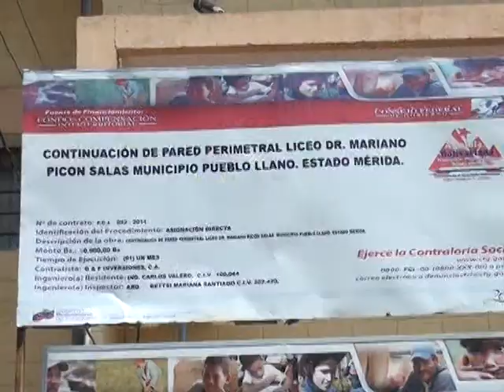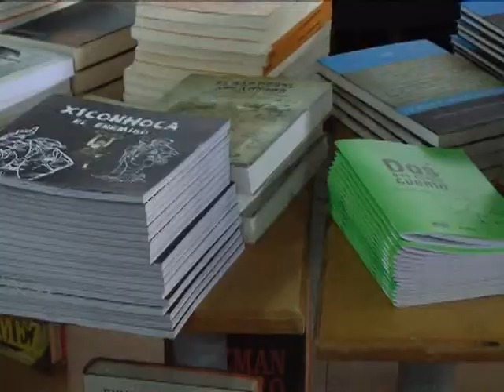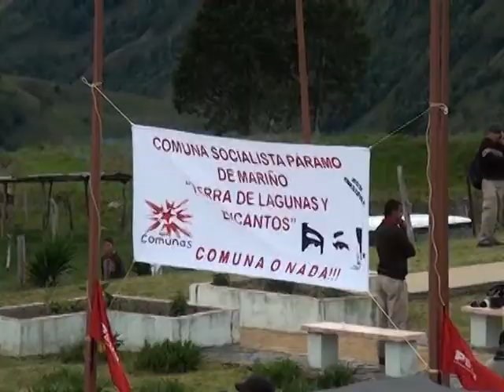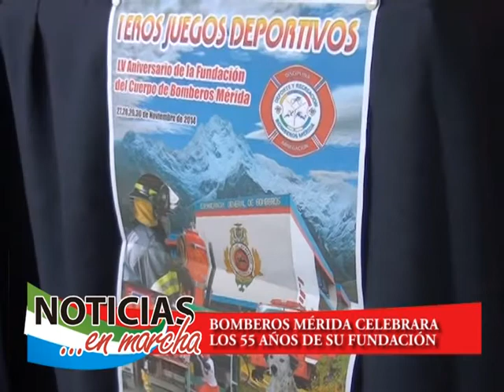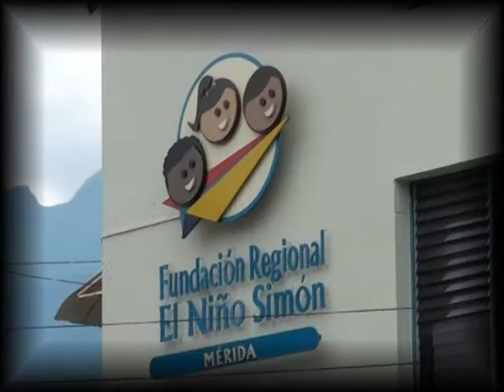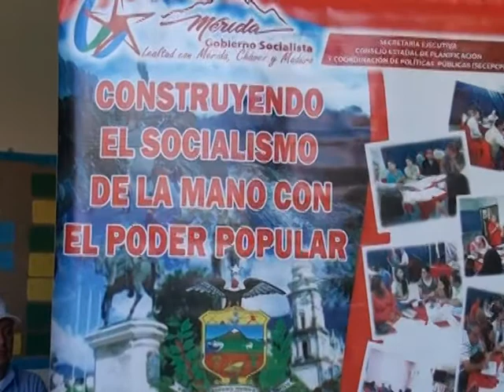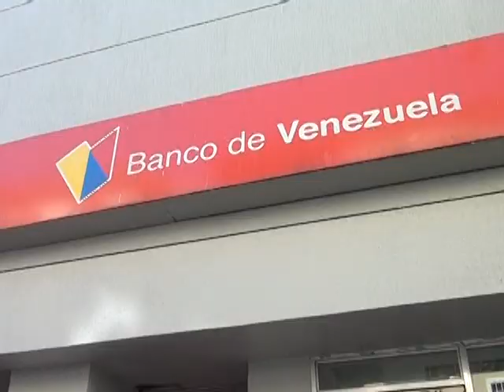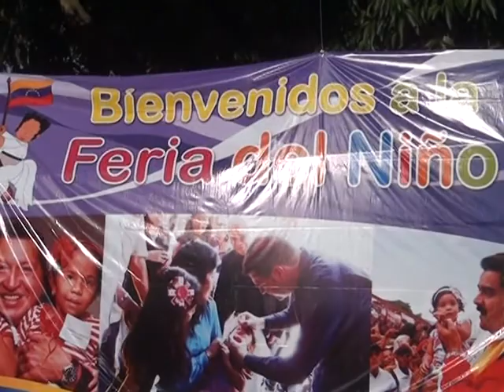NOTICIERO EN MARCHA MIERCOLES 19 DE NOVIEMBRE DE 2014